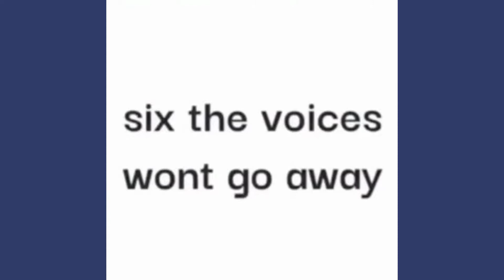Try not to laugh PART2 (80 Sub special)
Thanks for 80 subs guys. Lets reach this channel to 100